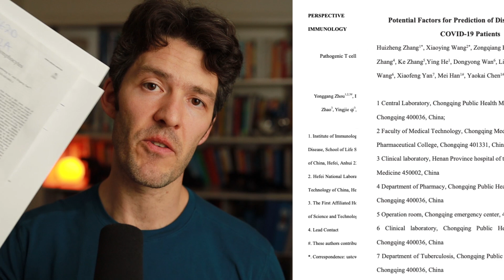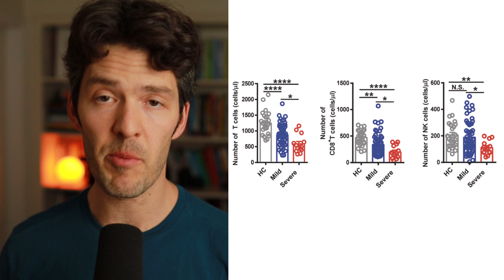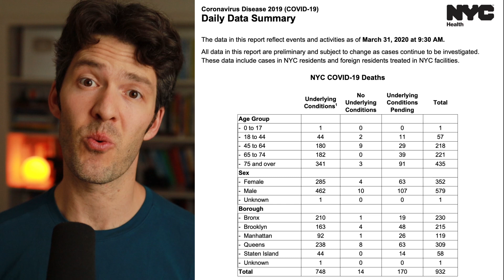Exhausted Immune System in COVID-19 Subjects: science update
Reduced levels of immune cells (Lymphopenia) is a common finding amongst those those infected with increased COVID-19 disease severity.

In fact, low white blood cells counts, especially lymphocytes is being used as a reliable indicator to classify moderate, severe, and critical ill patients.

There’s ample data emerging from case reports that immunosenescence (aged immune cells) plays a role in the disease progression in those with COVID-19 ; especially those with severe disease states.

Cytotoxic T Lymphocytes and NK get exhausted via affecting the immune system checkpoint inhibitor NKG2A on key immune cells, which is found to be increased in those with high disease severity.